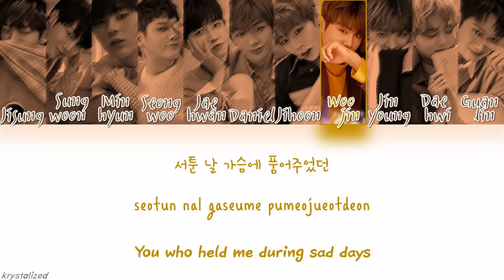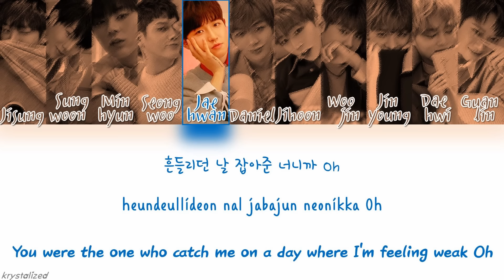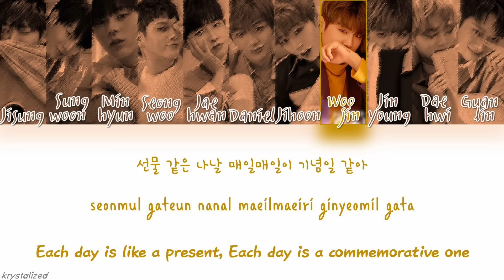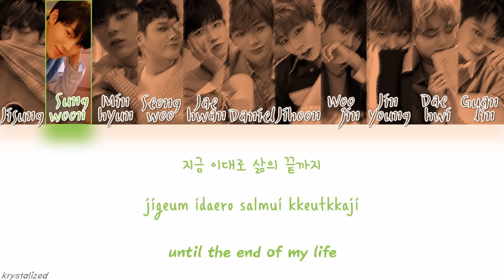Wanna One (워너원) - 약속해요 (I.P.U.) [HAN|ROM|ENG Color Coded Lyrics]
Wanna One (워너원)
"약속해요 (I.P.U.)"
Album : 약속해요 (I.P.U.) - Special Theme Track
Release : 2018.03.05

Lyrics/작사: 별들의 전쟁
Composer/작곡: 별들의 전쟁, 아테나, 로빈
Arranger/편곡: 로빈(e.one)

Colors :
Orange - Yoon Jisung
Lime - Ha Sungwoon
Purple - Hwang Minhyun
Maroon - Ong Seongwoo
Blue - Kim Jaehwan
Red - Kang Daniel
Yellow - Park Jihoon
Gold - Park Woojin
Pink - Bae Jinyoung
Green - Lee Daehwi
Light Blue - Lai Guanlin

*the translation/color coding maybe not fully right. corrrect me if there a mistake at comment section :)*

I just made the video. Music and pictures all belongs to YMC Entertainment.

wanna one

wanna one i.p.u

wanna one ipu

wanna one 약속해요

i.p.u wanna one

ipu wanna one

약속해요 wanna one

wanna one i.p.u lyrics

wanna one ipu lyrics

wanna one i.p.u color coded lyrics

wanna one ipu color coded lyrics

i.p.u lyrics

wanna one i promise you

wanna one i promise you lyrics

워너원 약속해요

약속해요 워너원